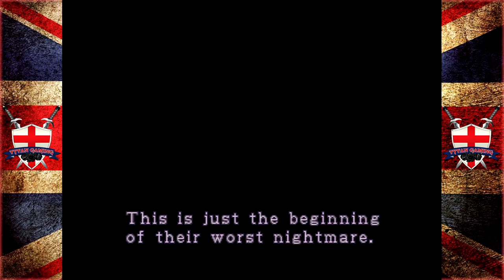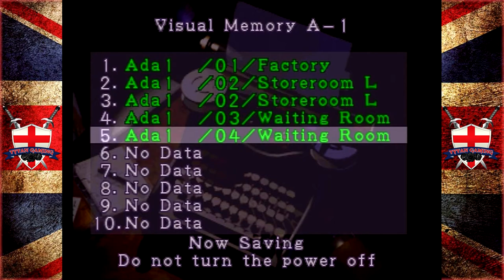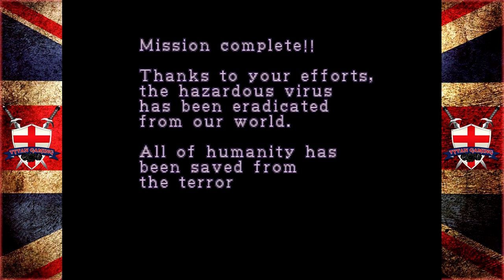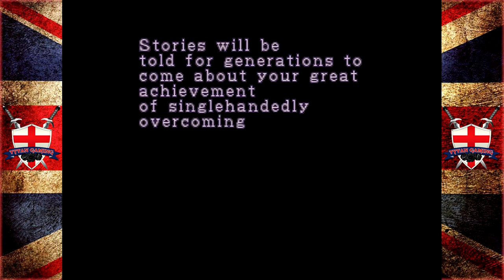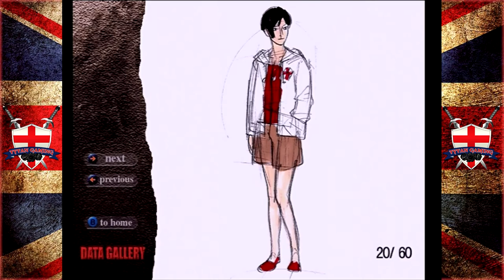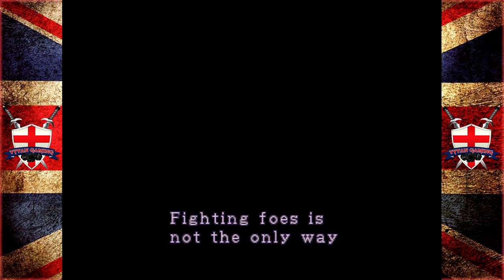Tytan Play's | Resident Evil 2 (1998) | #19 "EX Battle Bonus 3"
My PC:
-CPU: AMD Ryzen 3700x
-RAM: 16GB Corsair Vengeance RGB @3600Mhz
-MB: MSI MPG X570 Gaming Pro Carbon WIFI
-GPU: Nvidia GTX 1060 6Gb
-SSD 1: Samsung 860 Evo 250Gb
-SSD 2: Samsung 860 Evo 500Gb
-HDD 1: WD Blue 1Tb
-Case: Corsair Obsidian D500
-Keyboard: Corsair K95 RGB Platinum
-Mouse: Corsair Scimitar RGB
-Mic: Rode MT USB
-Cam: Logitech 920
-Headset: Corsair HS50